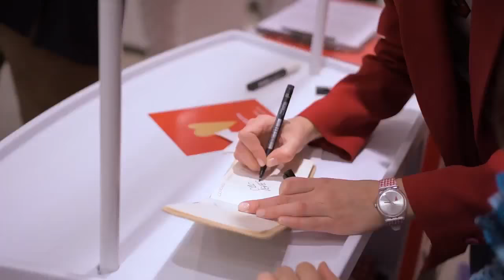Swatch Store - L'incontro con Lodovica Comello (Meet&Greet San Valentino)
03/02/17 - Sábado
Roma - Swatch Store